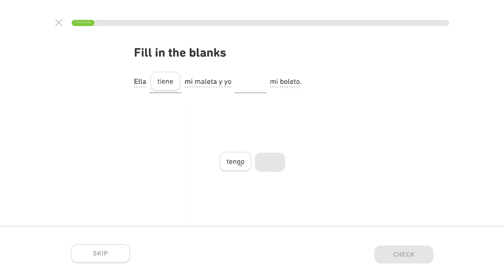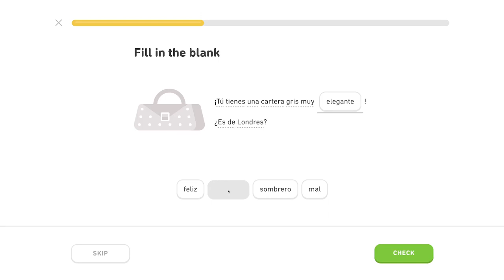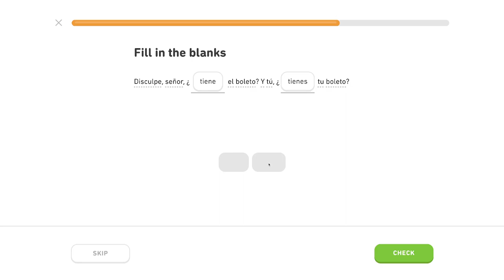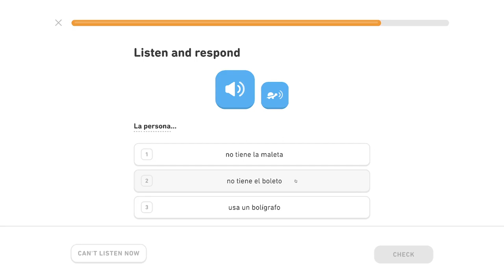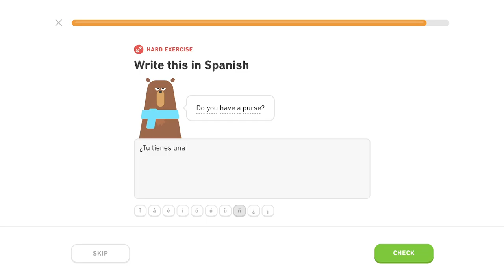🇪🇸 Cestovanie 2 - Level 2/6, lekcia 3/4 - Španielsky s Yetim